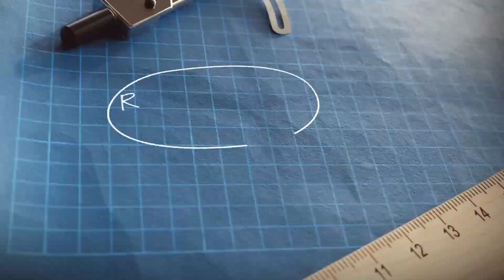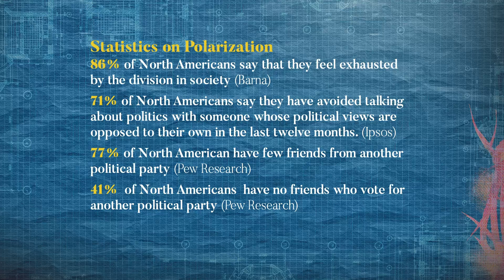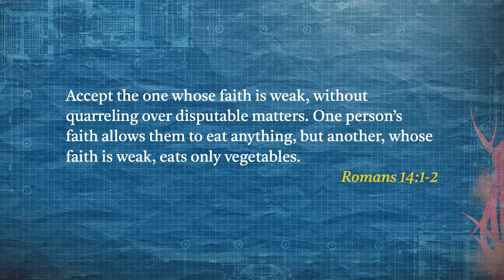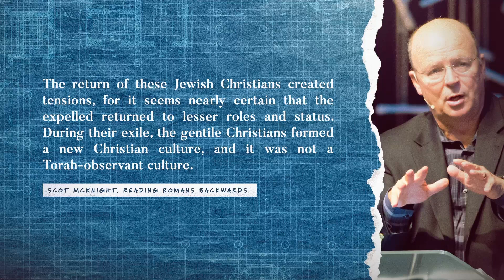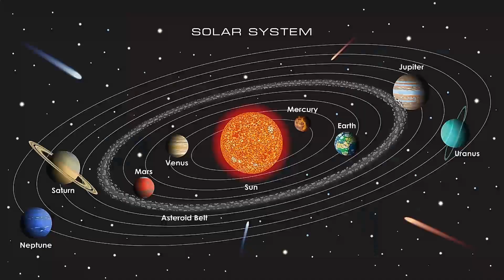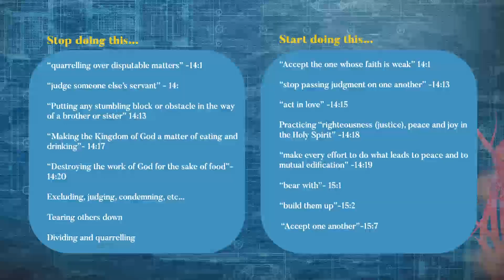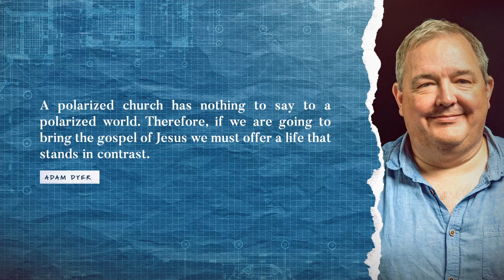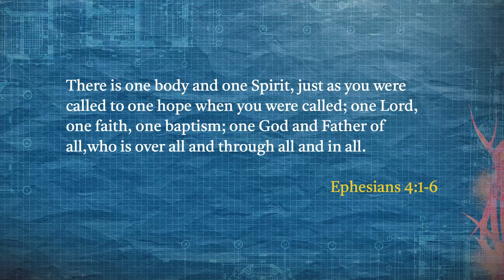A New Approach to Disagreement | Paul Walker | Reconstruction with Jesus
As our churches have wrestled with cultural disruption, injustice, global pandemics, and deconstruction, we’ve found ourselves ideologically and theologically separated from the folks we once joyfully worshipped beside. Small groups, families, and friends are experiencing division and disunity in their faith like never before. Many are wondering “What holds the centre? Is there something that can sustain our shared life together? Is there something big enough to unite us even when so much seems set to tear us apart?” Similarly, the early church wrestled with disagreements and divisions along ethnic, cultural, and theological divides. We encounter one such division in Romans 14. The Apostle Paul is writing to two groups of Christians: Those who are “strong” and can partake in any food. Those who are “weak” and only eat vegetables (verse one). These dietary restrictions may seem strange to us, but for first-century Jewish Christians, they were important markers of identity and the means of preserving a God-given way of life. We might expect that the Apostle Paul would render a judgement to which group is obviously right. But shockingly, the Apostle Paul asks both groups to learn to accept and love one another despite their differences because their unity is “in Christ” who has already accepted them both. This curious discussion in Romans 14 and 15 about the “weak” and “strong” reminds us that the of unity church is defined by our shared centre, not by the lines we draw. Could it be that when we are moving apart we are forgetting about our shared centre in Christ? What would it mean for our church to imagine a way centring on Jesus that could bring unity without conformity?